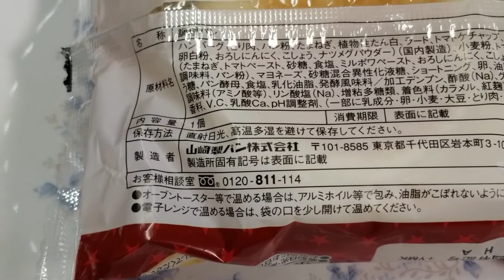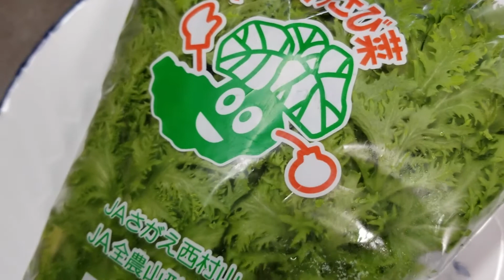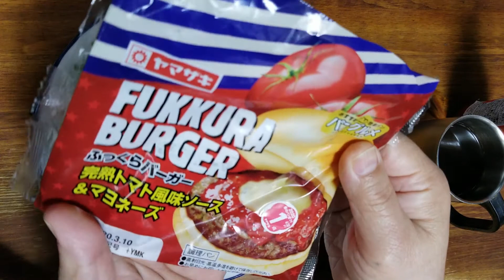ヤマザキふっくらハンバーガーにサラダわさび菜のせ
ヤマザキふっくらハンバーガーは完熟トマト風味ソース＆マヨネーズです。これにサラダわさび菜を足していただきました。

Amazon：Prime Student

Amazon：Prime Student

Amazon：豚丼関連

カレー丼

極上牛切り落とし

DJI OSMO Action カメラ

バックパック色々